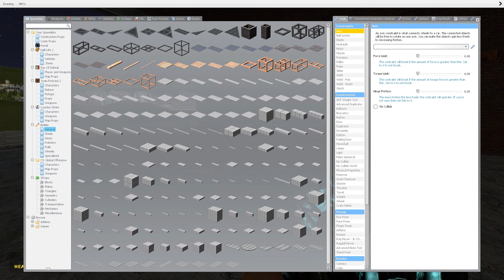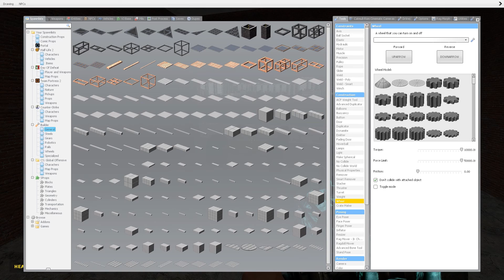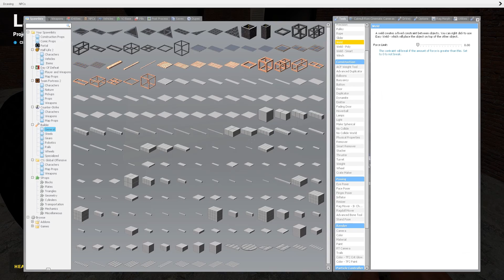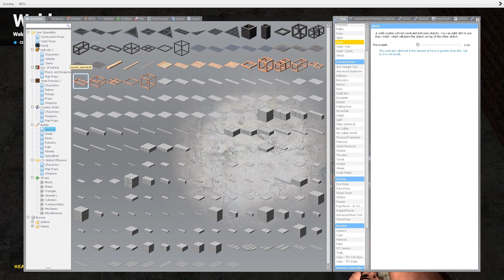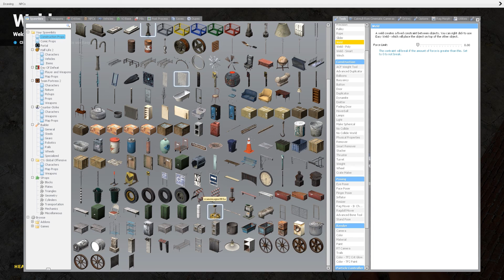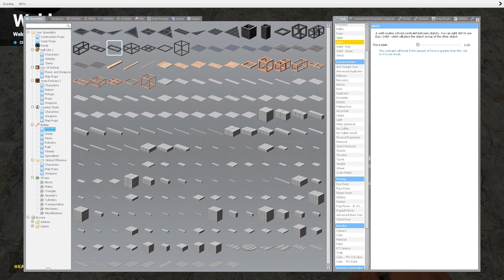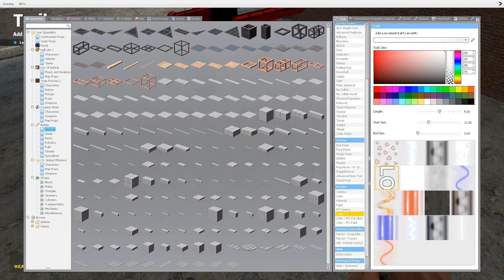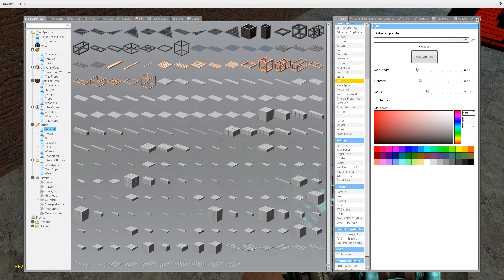ASMR - Garry's Mod Simple Car Steering Tutorial Whisper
Today I will be showing you how to add simple steering to your car in Garry's Mod while whispering

Recorded using a Zoom H1 microphone
Video captured with Dxtory and Garry's Mod
Map: gm_genesis_b24 and gm_construct